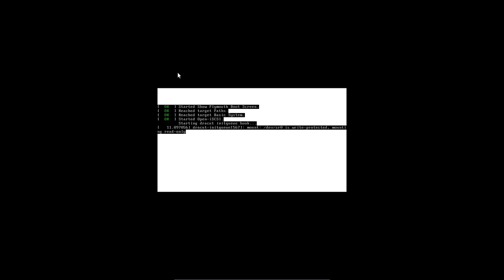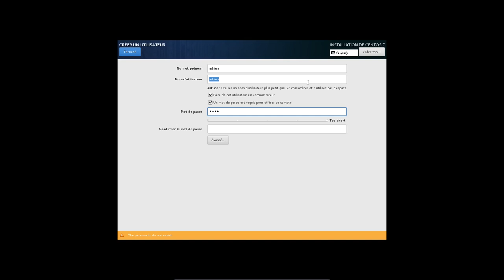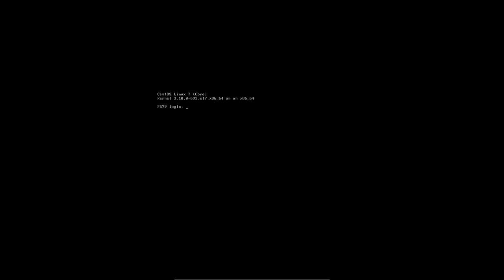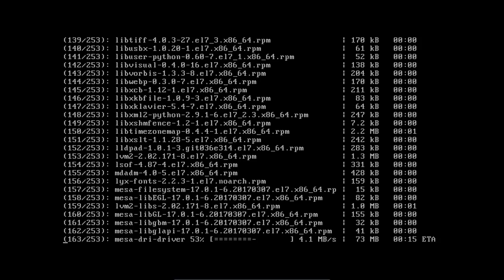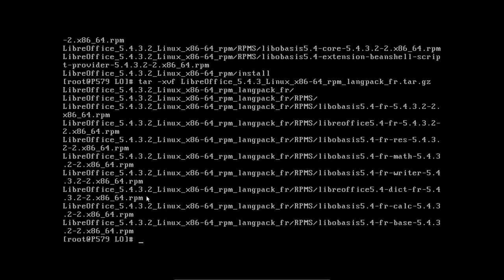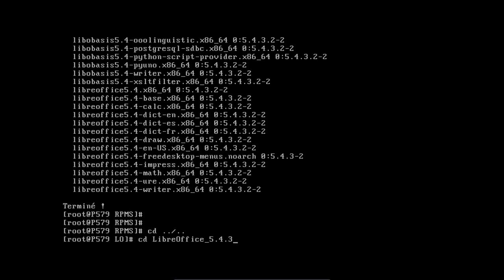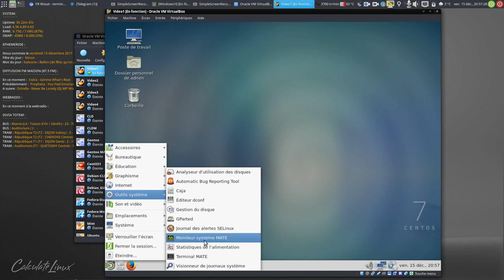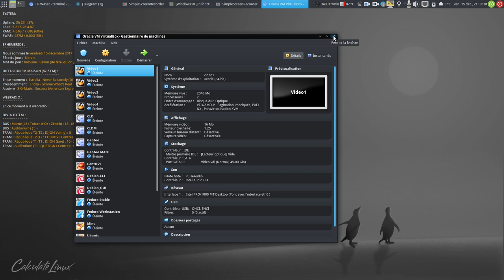Installer CentOS 7 Avec MATE dans un contexte entreprise